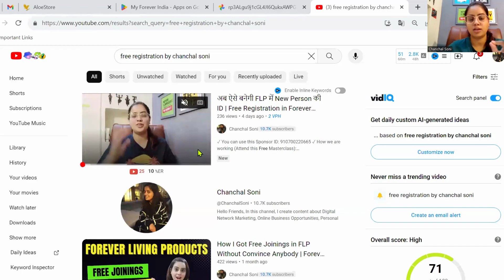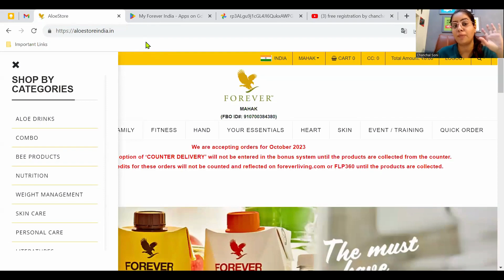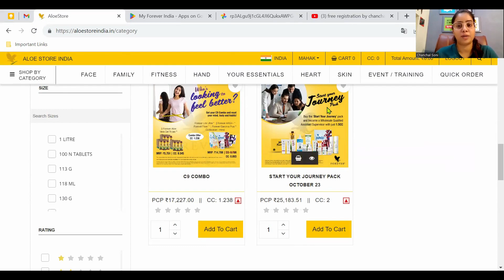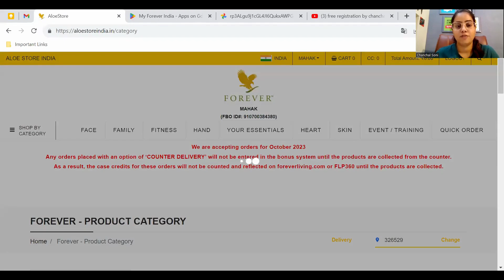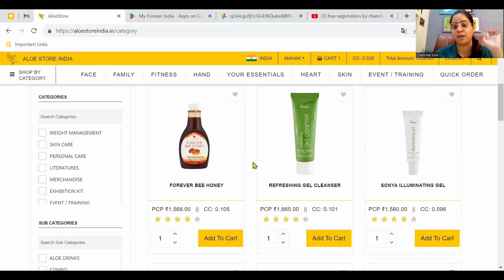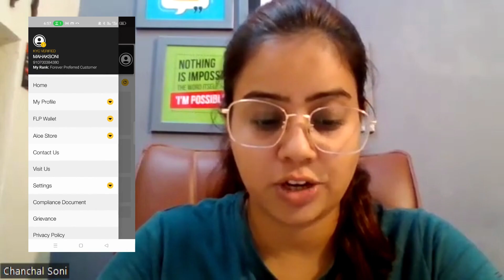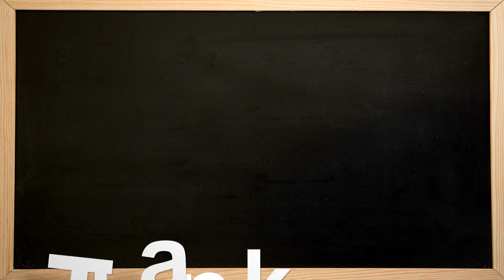My Forever India App and Aloe Store से Order कैसे करे ? | How to order Forever Living Products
This video is all about "How to buy Forever Living Products from Aloestore and My Forever India APP"
I am using following Equipment and Tools ⬇️⬇️:

Realme Buds 2 Wired in Ear Earphones with Mic (Black)

MI Dual Driver Wired in Ear Earphones with Mic (Black)

Realme 9 Pro+ 5G (Aurora Green, 6GB RAM, 128GB Storage)

Boya Mic

Best Affordable Tripod

HP Wireless Mouse

Cell Phone Holder with Tripod

Atomic Hobbit by James Clear (Must Read Book)

Video Editor: Canva Pro